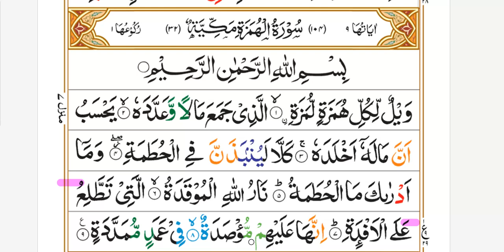Surah Al Humazah Word to word, لفظ بہ لفظ سورت الھمزہ, وَيْلٌۭ لِّكُلِّ هُمَزَةٍۢ لُّمَزَةٍ memories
وَيْلٌۭ لِّكُلِّ هُمَزَةٍۢ لُّمَزَةٍ ١

ٱلَّذِى جَمَعَ مَالًۭا وَعَدَّدَهُۥ ٢
يَحْسَبُ أَنَّ مَالَهُۥٓ أَخْلَدَهُۥ ٣
كَلَّا ۖ لَيُنۢبَذَنَّ فِى ٱلْحُطَمَةِ ٤
وَمَآ أَدْرَىٰكَ مَا ٱلْحُطَمَةُ ٥
نَارُ ٱللَّهِ ٱلْمُوقَدَةُ ٦

ٱلَّتِى تَطَّلِعُ عَلَى ٱلْأَفْـِٔدَةِ
إِنَّهَا عَلَيْهِم مُّؤْصَدَةٌۭ ٨
فِى عَمَدٍۢ مُّمَدَّدَةٍۭ ٩